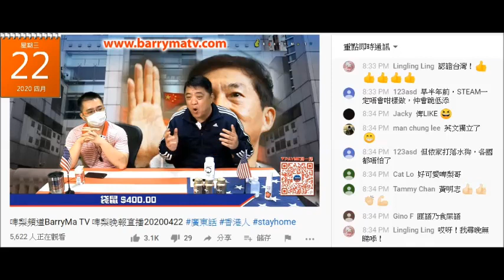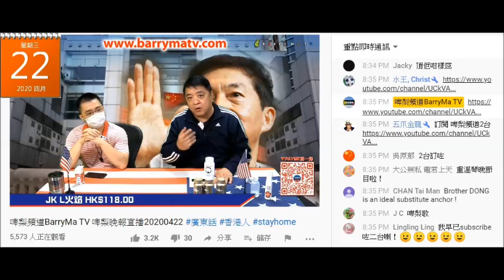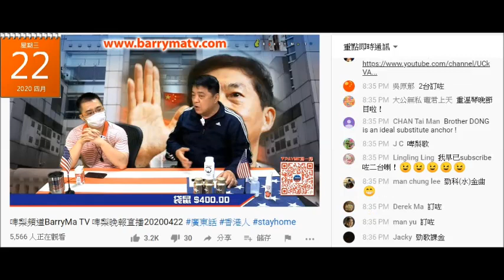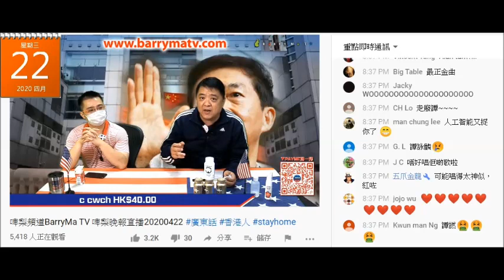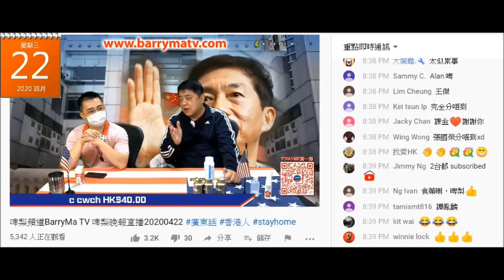20200422 啤梨晚報撚屌馬健賢打算自彈自唱避開youtube侵權呃課金，點知噚晚仆街姚冠東彈結他撚屌唱都衰侵權，要分成俾版權人，幻想幻滅